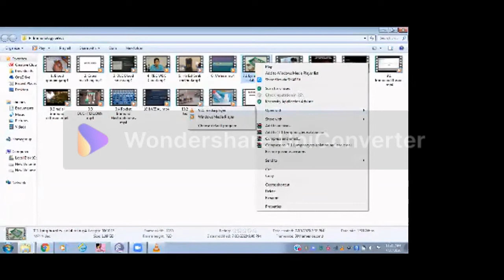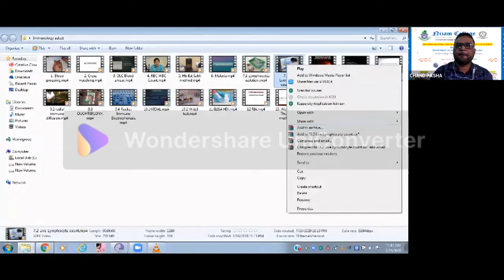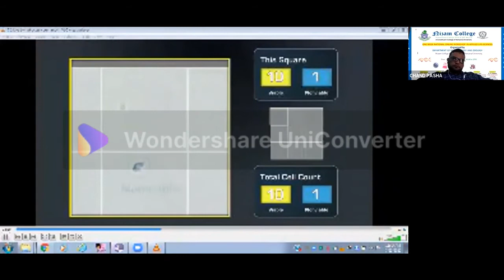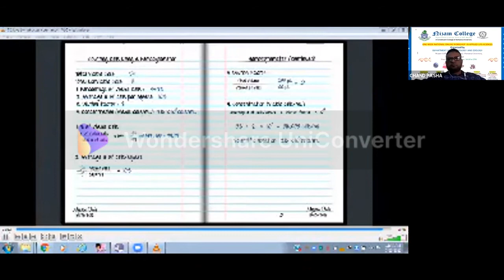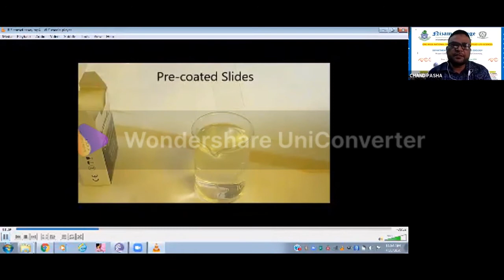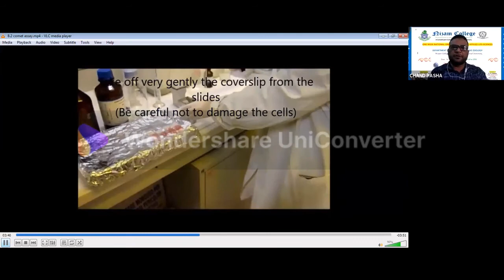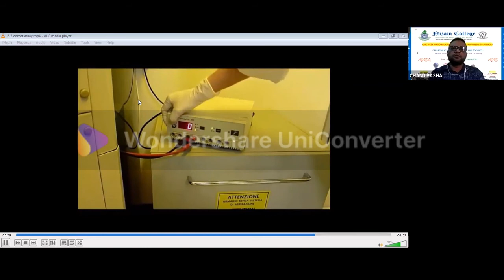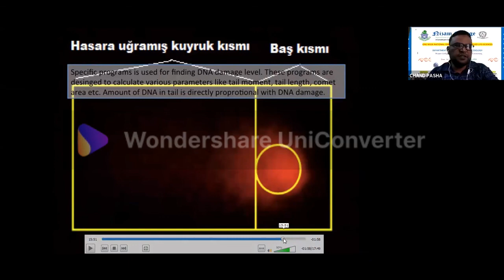Lymphocytes isolation, viable count & Comet assay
Lymphocytes isolation, viable count and comet assay